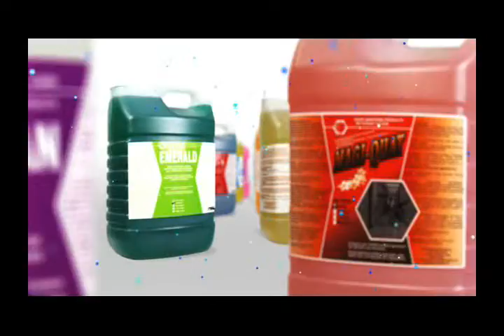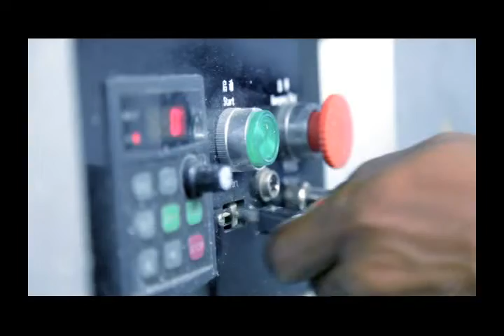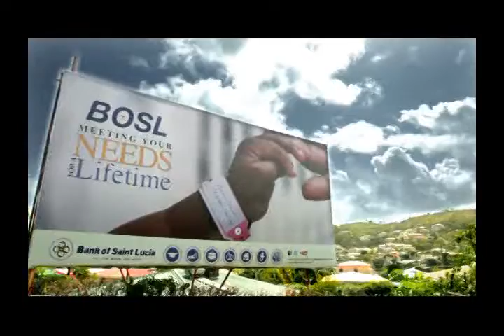Food of Seven with Hon Priest Kailash K Leonce for August 18th 2019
The Food of Seven airs weekly on Calabash TV Saint Lucia.